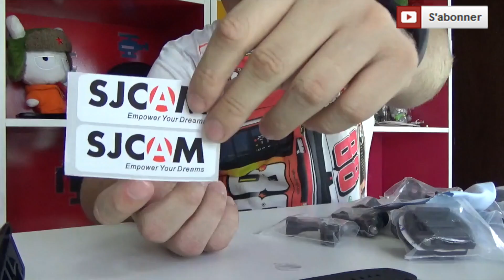UNBOXING - Camera sport SJCAM M20 - Toutes options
Déballage de la camera sport sjcam M20 avec tous ses accessoires.